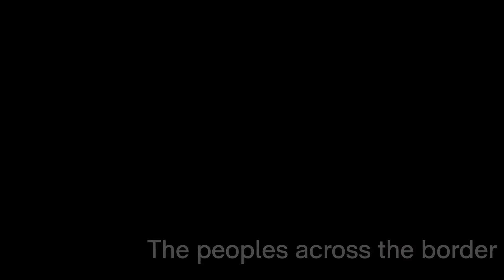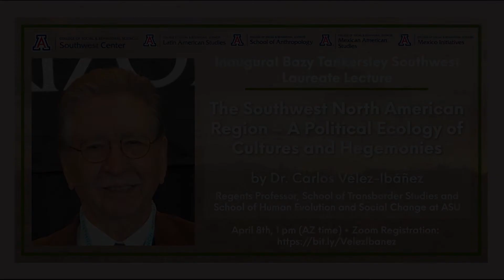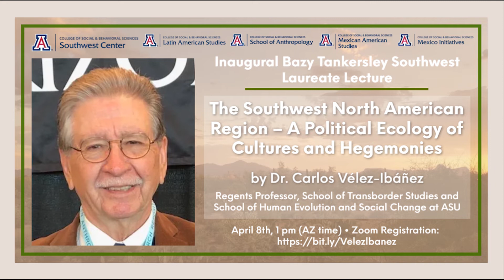A Conversation with Dr. Carlos Vélez-Ibáñez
Dr. Carlos Vélez-Ibáñez shares his perspective on the US-México transborder region, shaped by fifty years of research in cultural anthropology.

This video --an excerpt of a longer interview that will be shared in an upcoming documentary series-- is an introduction to the inaugural Bazy Tankersley Southwest Laureate Lecture. The free, online event will take place on Friday, April 8, 2022.